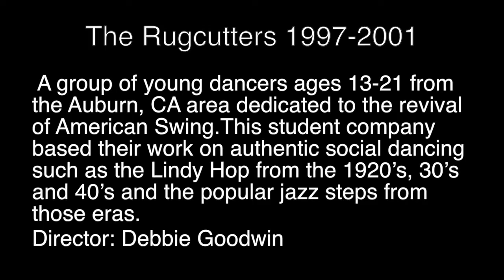Rugcutters "Shout & Feel It"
March 2000 from Debbie Goodwin's production "SWING" @ Dancespace CSUS.

Dancers: Dancers: Jemile Erdem, Christian Koszka, Andrea Kochenderfer, Phaelen Parker

"Shout and Feel" it choreography was done by Phaelen Parker as part of his high school senior project at Waldorf School.

The “Rugcutters" were a group of young dancers ages 13-21 from the Auburn, CA area that were dedicated to the revival of American Swing.

Under the direction of choreographer Debbie Goodwin this student company based their work on authentic social dancing such as the Lindy Hop from the 1920’s, 30’s and 40’s and the popular jazz steps from those eras. They performed at community events and fund-raisers, conducted lecture demonstrations at local Jr. High and High Schools, gave workshops, put on a monthly dance -The Friday Night Swing Out, appeared with Don Treco’s “Moonlight Swing” living history big band, danced in half-time events with the NBA Sacramento Kings at Arco Arena and performed for swing legend Frankie Manning at the Catalina Casino Ballroom.